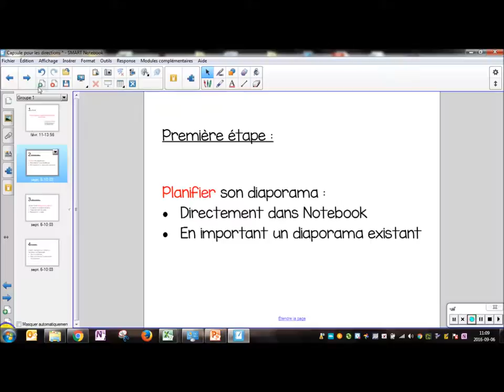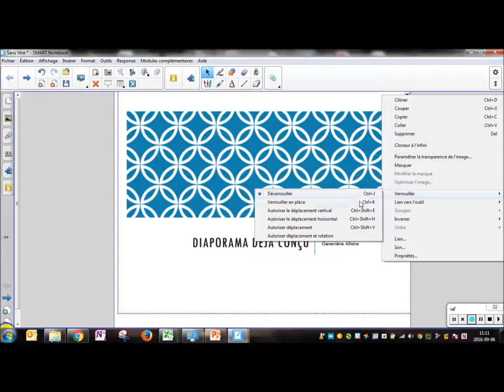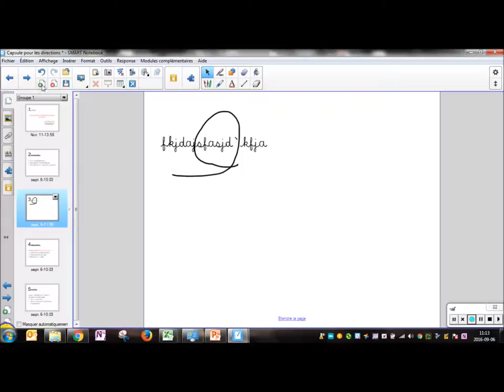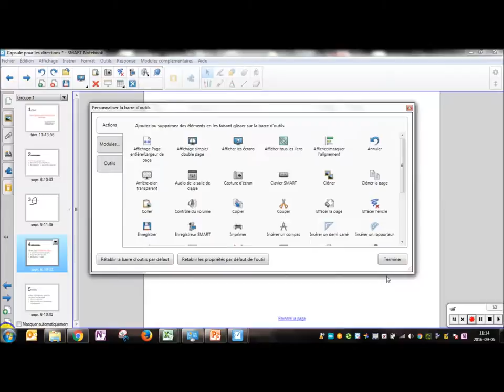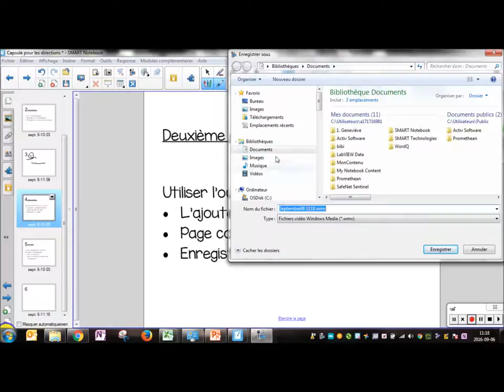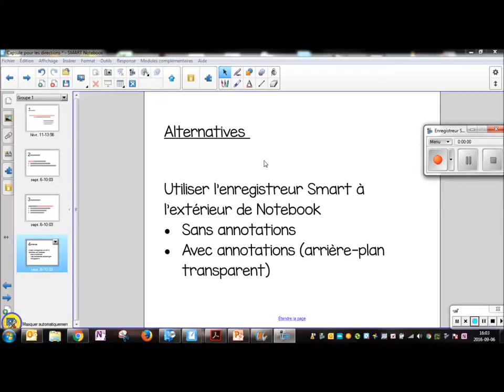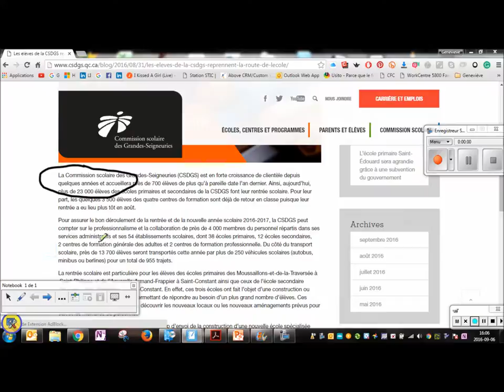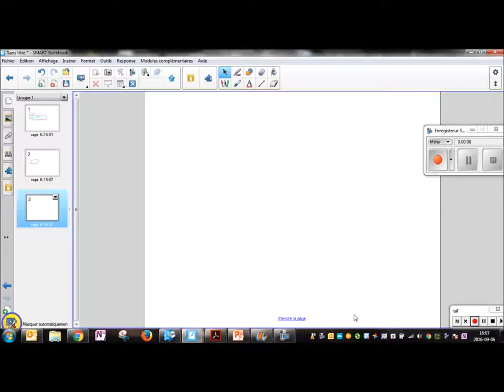Capsule TIC #6 : Le diaporama commenté sous forme de capsule vidéo